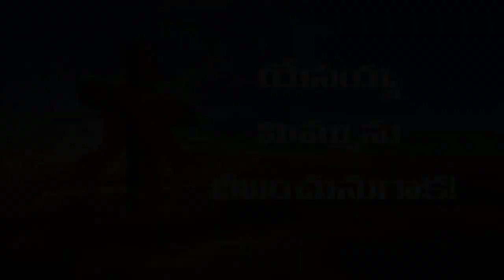దేవునితో ప్రతిదినం : తప్పు చేశారని తెలిసిన... ? _ 08 సెప్టెంబరు 2018